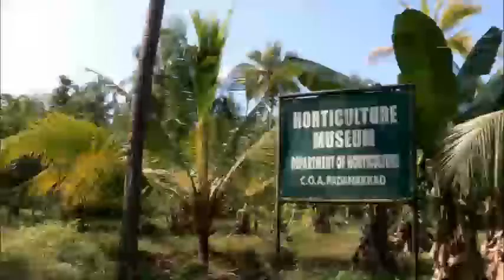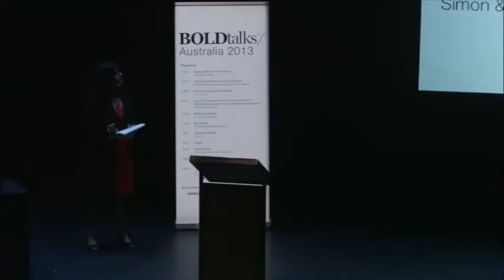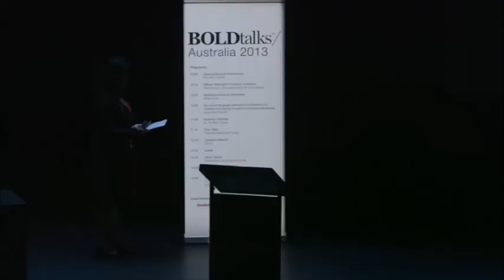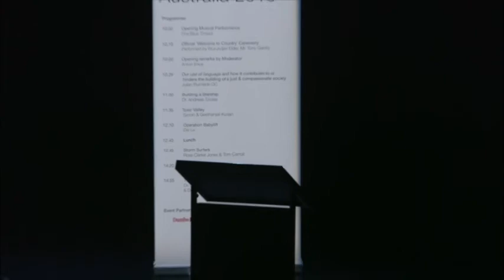Toxic Valley - Simon & Anji Kurian - BOLDtalks Australia 2013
Simon & Anji introduce the first part of their feature documentary which tackles every side of the controversial pesticide debate showing how it affects communities across 3 separate continents. If you care about what goes on your plate you have to see this to open your eyes to the world of agrochemicals.